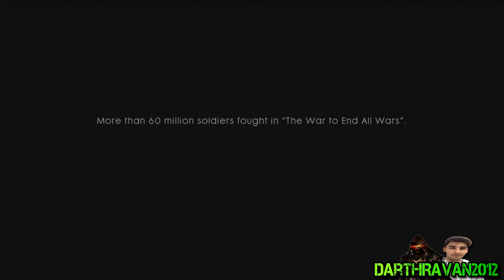Let's Play - Battlefield 1 (Part 1)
Welcome to Part 1 of my Let's Play of Battlefield 1 in HD.

Gamertags:
Ravanofdarkness

Let's Play - Battlefield 1 (Part 1) (PlayStation 4) [HD]
Developer: DICE, Digital Illusions CE
Release: October 21, 2016
Genre: First-Person Shooter
Platform: PC/PS4/Xbox One
Publisher: Electronic Arts
Battlefield 1 reinvents the history of warfare by taking players to World War I in this epic entry into the first-person shooter franchise. Through ever-changing environments at the dawn of all-out war, no battle is ever the same. The game takes you across multiple and varied locations in a bid to fight your way through immersive battles. From tight urban fights in a besieged French city, to big open spaces in the Italian Alps and frantic combats in the deserts of Arabia, discover a world at war through an adventure-filled campaign.

Only in Battlefield 1 will you bring a horse to a tank fight and squad-up with your allies in epic multiplayer battles with up to 64 players. In a true multiplayer sandbox experience, take to the skies and engage in high-octane dogfights through treacherous landscapes, or have a battleship obliterating the coast from the sea, and engage in some of the biggest battles ever seen as empires clash for supremacy.